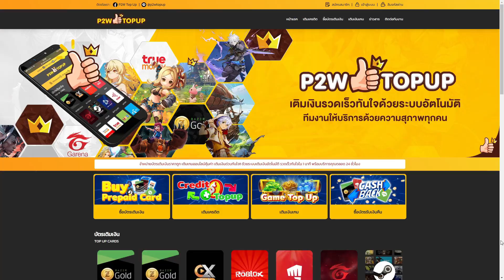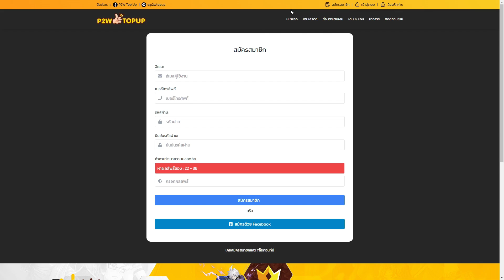ROO:Guide MA ฟามโคตรเดือดปั่นรัวส์ 0.3s เตรียมอ่ะไรบ้าง รูน,Stat,Skill ดูจบไม่หลงทางแน่นอน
Ragnarok Origin Guide : Assassin Cross Meteor Assault ฟามโคตรเดือดปั่นรัวส์ 0.3s เตรียมอ่ะไรบ้าง รูน,Stat,Skill ดูจบไม่หลงทางแน่นอน

สามารถเติมเองได้ง่ายๆทางWebsite

Donwload เวอร์ชั่น PC และมือถือ

ติดตามข่าวสาร Ragnarok Origin กันได้ที่นี่